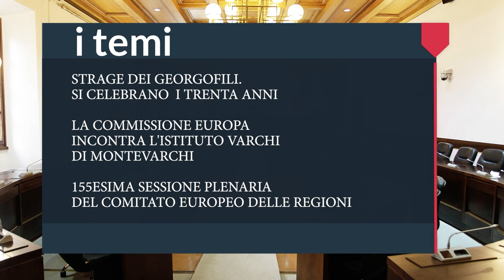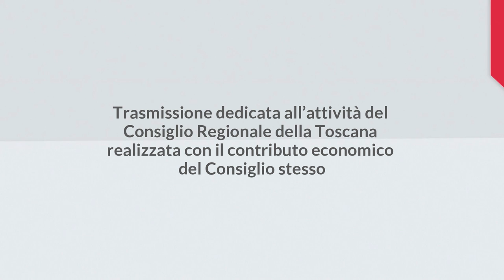1TOSCANA - 1 CONSIGLIO DEL 25 MAGGIO 2023